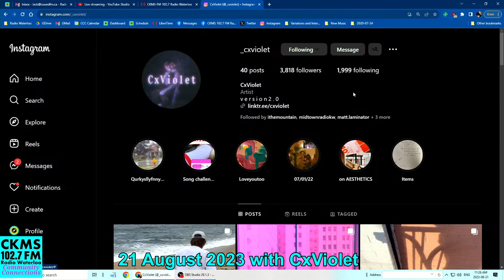CKMS Community Connections for 21 August 2023 with CxViolet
CxViolet joins Bob Jonkman in the studio for a Live, On-Air, In-Studio performance.